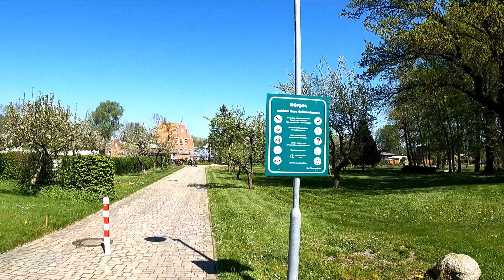Gutshaus Parow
Im Netz steht Café Gärtnerei am Gutshaus. Auf dem Teller liegen dann aber zu Glück keine Blütten sondern Tortenstücke. Echt Glück gehabt. Für eine kleine Ausfahrt ist dieses Café genau das richtige. Und da sich  meine Frau in diesem Jahr  erst wieder an den Sattel gewöhnen muss, ist die Entfernung genau richtig.